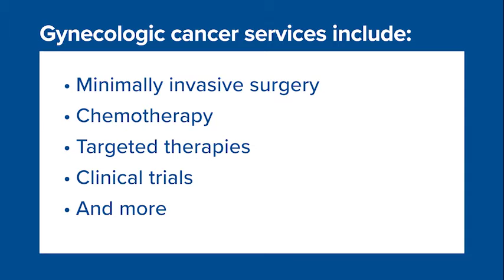Providence Wellness Watch KGW Jan 2021 30 Gynecologic Cancer Program – Dr. Darus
Providence Wellness Watch :30second TV spot airing in Jan. 2021 on KGW Channel 8, featuring Dr. Christopher Darus from Providence Cancer Institute’s Gynecologic Cancer Program talking about the services for women with cancers of the reproductive system.